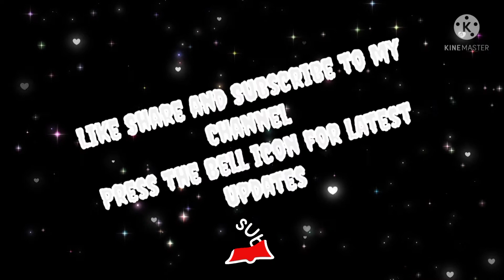I jumped on the enemy 🤣🤣 || Funny Headshot kill 🔥🔥by PUBG VIRUS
I jumped on the enemy 🤣🤣 || Funny Headshot kill🔥🔥